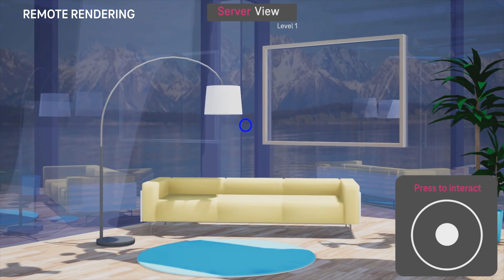Deutsche Telekom Remote Augmented Reality Rendering using MobiledgeX and NVIDIA CloudXR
Deutsche Telekom, MobiledgeX and NVIDIA wanted to explore how we could extend AR HMDs to leverage Edge Computing with remote data center GPU resources hosted on 5G edge networks to significantly increase the performance and quality of the rendered user experience. A Smart Home visualization app was created because it presented unique and complex rendering challenges which serve as an excellent test bed. The main goal in building this prototype application was to demonstrate an end to end remote rendering pipeline for high end augmented reality user experiences using Edge Computing and 5G.